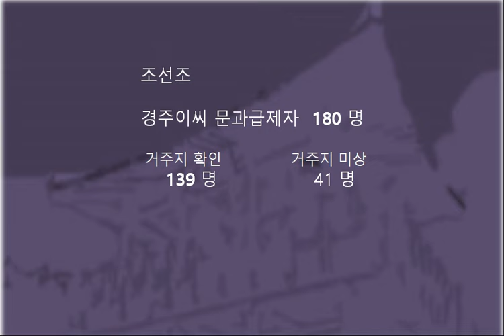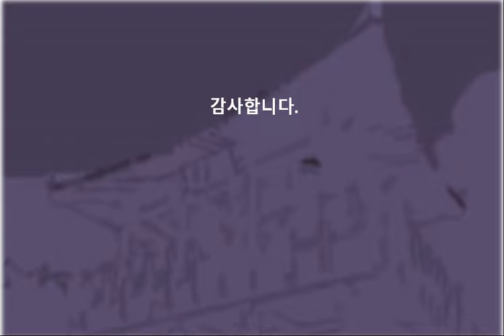경주이씨 문과급제자 거주지(출신지)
경주이씨 문과급제자의 합격 당시 거주지를 도별, 군현별로 확인할 수 있습니다. 이를 통해 조선조 경주이씨 급제자의 지역적 분포와 형세를 살펴 볼 수 있습니다.